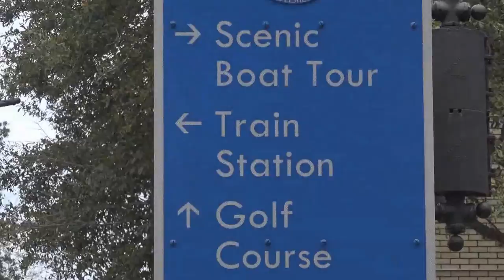Winter Park, Florida 2015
Winter Park, Florida is just north of Orlando (maybe 3 miles).  Very cool place to go!  Lots of unusual items not found anywhere else.  Just a nice place to hang out.